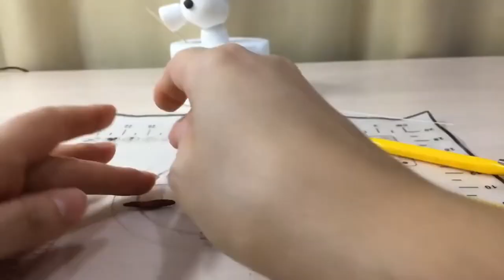Olaf en Pâte à Sucre | Modelage d’une Figurine pour Décorer un Gâteau Disney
La reine des neiges est devenue un des dessins-animés préférés des enfants. Ses personnages emblématiques comme Elsa, Ana ou encore Olaf bercent l’enfance des plus petits. C’est pour ça qu’on vous propose un tutoriel vidéo pour réaliser un des plus célèbres personnages de la série. Il peut fondre, il est adorable et il adore les gros câlins… Alors vous avez trouvé ? Eh bien oui, il s’agit de Olaf. Suivez notre tutoriel vidéo pour faire plaisir à vos enfants avec le modelage Olaf !

Les étapes pour le modelage du bonhomme de neige
1. Pour ce tutoriel, colorez 20 g de pâte à sucre blanche avec du colorant en gel noir, 15 g en marron et 5 g en orange.
2. Prenez de la pâte à sucre blanche et créez une petite boule pour le pied droit de Olaf.
3. Plantez un pic en bois au milieu du pied, faites-le dépasser de l’autre côté et plantez le sur un Dummy.
4. Créez deux autres boules, une pour le ventre et l’autre pour le torse de Olaf et plantez les au-dessus du pied, axées à votre convenance.
5. Réalisez le deuxième pied et assemblez-le à droite en l’air.
6. Avec de la pâte à sucre noire, faites les trois boutons sur le torse d’Olaf.
7. Réalisez un ovale blanc et aplatissez-le en haut pour former la tête.
8. Avec vos outils à modelage, détourez la bouche et enlever le surplus de pâte à sucre blanche.
9. Comblez la bouche avec de la pâte à sucre noire.
10. Faites les dents en formant un petit rectangle.
11. Modelez les yeux en faisans deux ronds creux et créez la carotte pour faire le nez.
12. Préparez deux minuscules boules blanches, deux petits ronds noirs et un boudin extra fin pour faire les yeux.
13. Déposez les minuscules boules blanches et collez les ronds noirs par-dessus pour faire les pupilles.
14. Le boudin fin vous servira à faire le contour des yeux en noir.
15. Avec le reste du boudin, faites les sourcils et plantez la tête en haut du pic en bois.
16. Avec de la pâte à sucre marron, faites les petites mèches de cheveux et les bras et plantez les dans le torse avec des tiges florales.